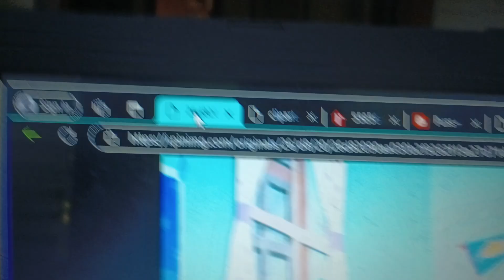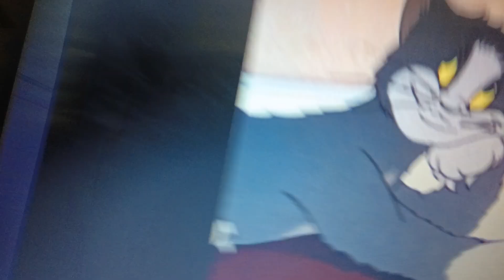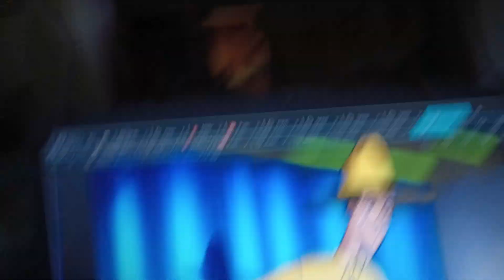Little Bill and Curious George Bullies Rupert and friends and gets grounded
Little Bill and Curious George bullies Rupert, Ottoline, Podgy Pig and Bill and gets grounded! Enjoy!

Note: I love Rupert Bear and I love the 1991 series! Part of my childhood!